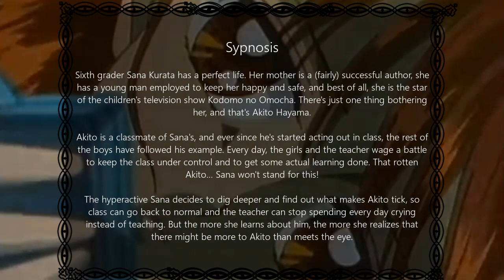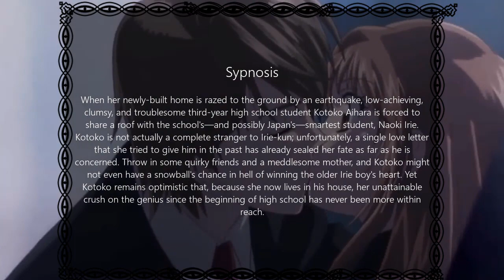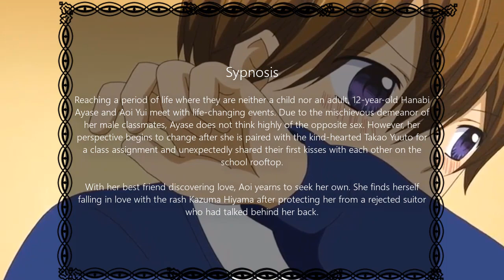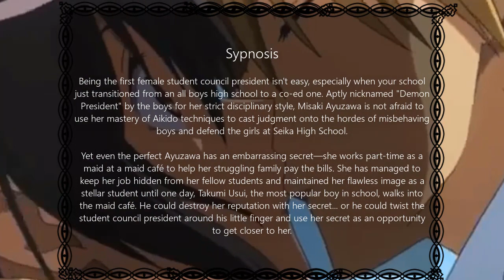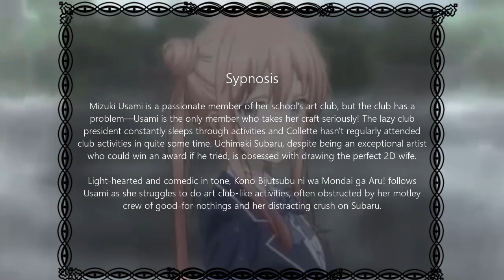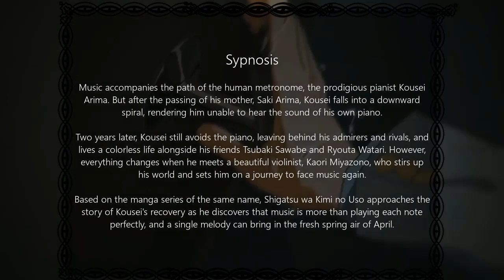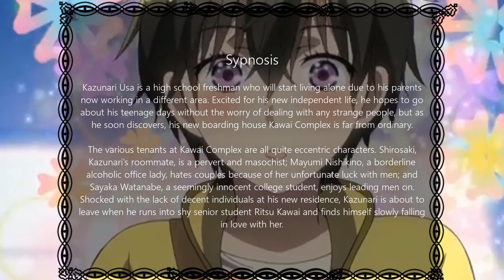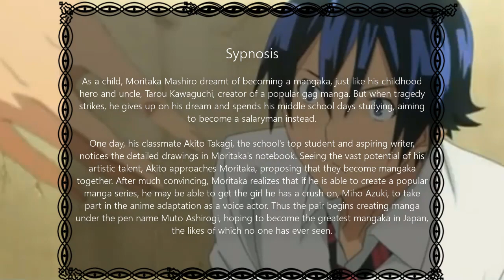Top 10 Love at First Sight Relationship Anime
▶ Thumbnail: Sakamichi No Apollon
▶Intro: Onlap - The Awakening
-Akatsuki no BUTTERFLY - Akatsuki Rin
-Sakura Ikimonogatari

Outro: Fujita Maiko - Nee

▶Songs:
- Prismo - Weakness
- Catas & Kasger - Blueshift
- Kasger - Reflections